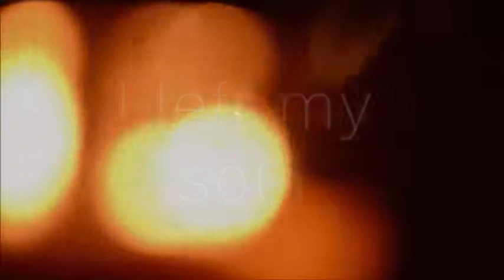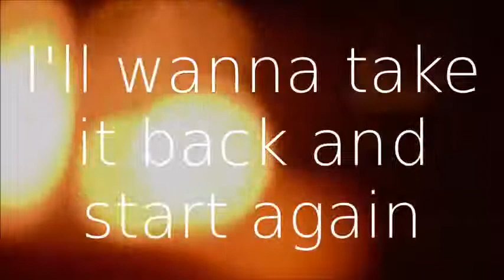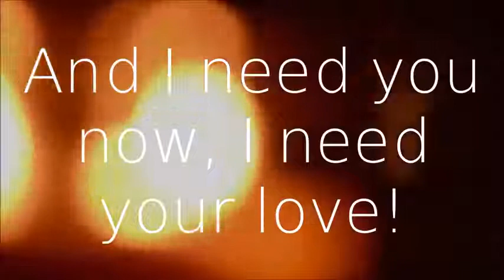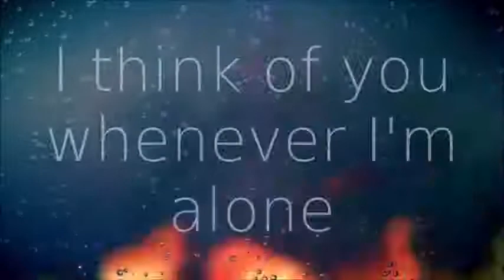Joel adams-please don't go (Lyrics)